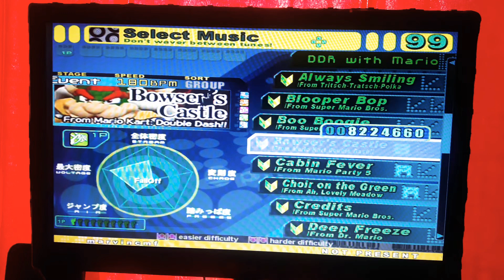Stepmania - Bowser's Castle (from Mario Kart: Double Dash!!)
Song from DDR/DS Mario Mix/with Mario
Played by me using the PC dancepad